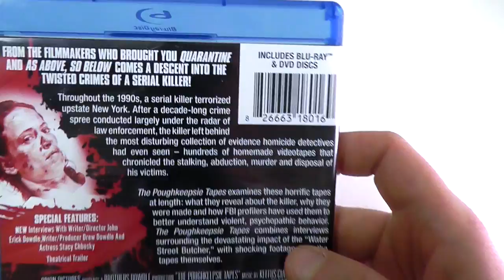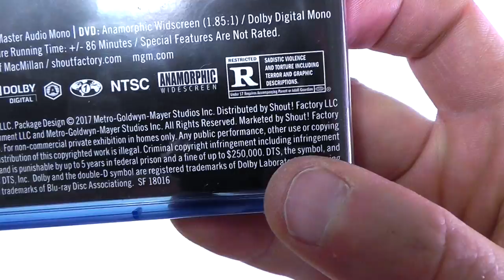THE POUGHKEEPSIE TAPES on Blu-ray vs. the "ROUGH CUT" version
The screen capture comparison link is no longer available due to a website crash but I'm considering a new video on this topic. If you want to hear me talk in more details about all the changes between the two version, you can listen to my feature length audio commentary track in this video